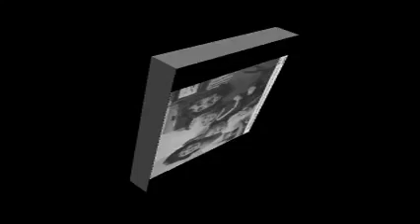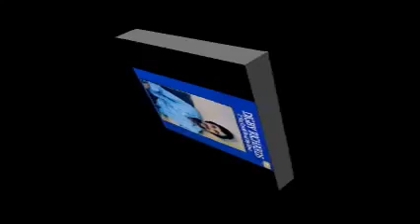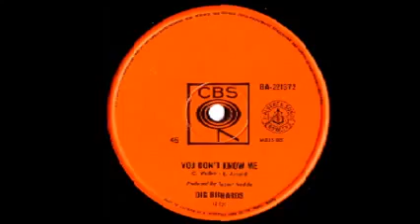Dig Richards - You Don't Know Me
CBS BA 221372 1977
Did NOT Chart
B Side To "Aussie Bush Hat"

This collection of Dig/Digby's recording was posted by:
Hank B Facer
AUBURN   NSW   1835
AUSTRALIA